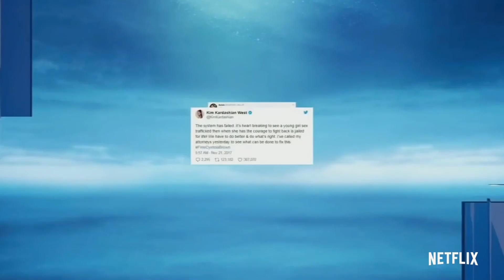MURDER TO MERCY: THE CYNTOIA BROWN STORY Trailer (2020) Netflix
After 16-year-old Cyntoia Brown is sentenced to life in prison, questions about her past, physiology and the law itself call her guilt into question.